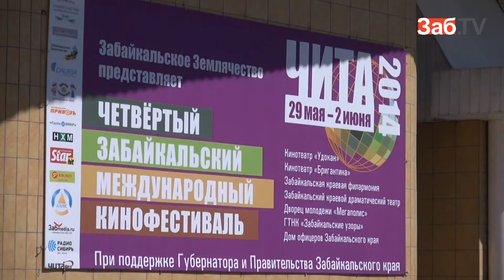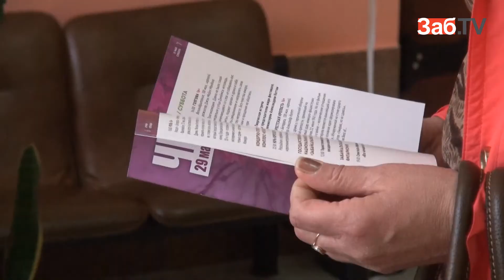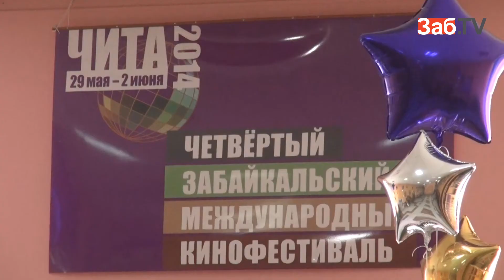Мирослава Карпович: Меня огорчает ваше безразличие и равнодушие